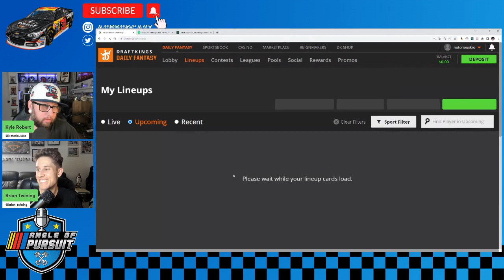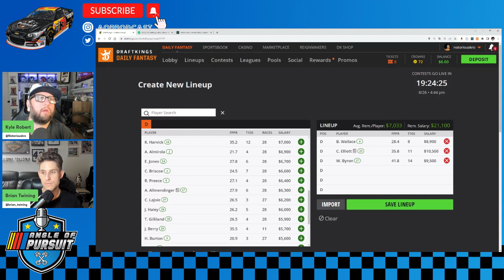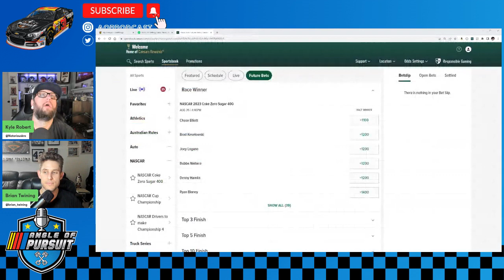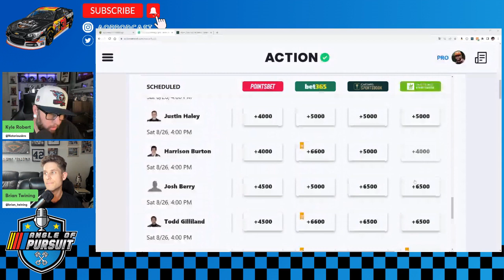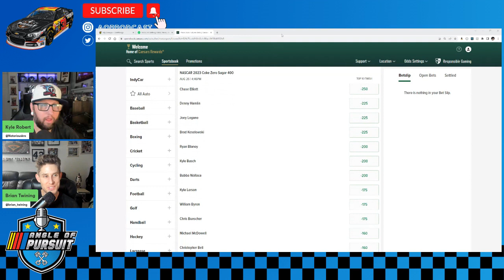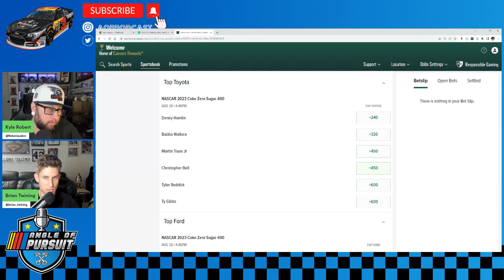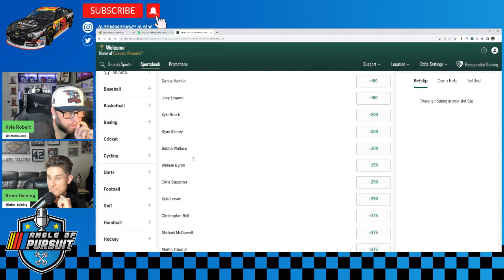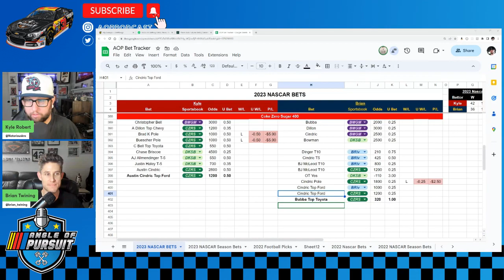NASCAR DFS and Betting: Coke Zero Sugar 400 DraftKings Picks and Best Bets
Kyle Robert and Brian Twining get you set for the Coke Zero Sugar 400 with qualifying in the books. The guys run through every driver on DraftKings to break down their favorite targets and fades! Who needs to be in your lineup this week at Daytona?

Then the guys run through the updated Coke Zero Sugar 400 betting board. Is there value to be had with the updated odds? Who should be a fade at their prices?

For more betting and DFS content, make sure you check out Brian's appearance on The Backroad with Seth Woolcock.

Good luck!

00:00 Intro
03:33 Coke Zero Sugar 400 DraftKings Pricing
17:25 Build Coke Zero Sugar 400 DraftKings Lineups
29:04 Coke Zero Sugar 400 Outright Odds Update
40:10 Match-ups, and finishing position Odds Update
51:06 Coke Zero Sugar 400 Final Betting Card and Best Bets